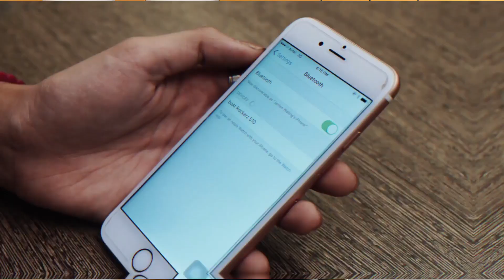Top 5 Best Wireless Bluetooth Headphones Under 2000 | Bluetooth headphones under 2000 -2020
Dosto , aaj Top 5 best wireless bluetooth headphones under 2000 is video mein hmne aapko best wireless bluetooth headphones, best headphones under 2000,best wireless headphones under 2000,
bluetooth headphones, best pubg headphones under 2000, wireless headphones under 2000,  jisme aap pubg to araam se khle hi skte h saath mein movies, songs k bhi full maze le skte h. agar aap bhi ek bass lover h to aapka kaam earphones ya wireless earbuds se to nhi chal paega , aise mein aapko chaiye dumdaar headphones jisme aap base ka full maza le paaye. Is video mein hmne, Mi, boAt , Infinity (JBL) Glide k headphones k baare mein discuss kiya h.

dosto is list mein hmne saare important factors consider kre h jaise ki, sound quality , base quality, battery backup, latency and lag , comfort, bluetooth range, price and connectivity. taaki aapko ek value for money deal mile or aapke paise ki sahi value aapko mil sake.

Hope ki aapko video pasand aaega:

Links of headphones:(not in order)

boAt Rockerz 400 Bluetooth Headset
Infinity (JBL) Glide 501 Bluetooth Headset
boAt Rockerz 600 HD Sound / Rockerz 610 Bluetooth Headset
boAt Rockerz 510 Super Extra Bass Bluetooth Headset
Mi Super Bass Wireless Headphones